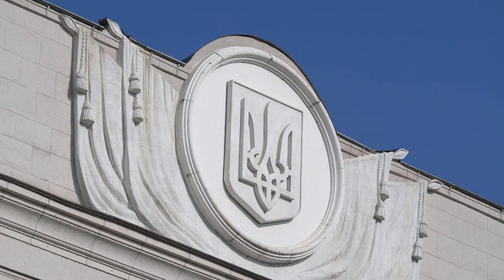Beautiful City's In The World/Video clips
Different Videos of major cities in the world/via magisto.com